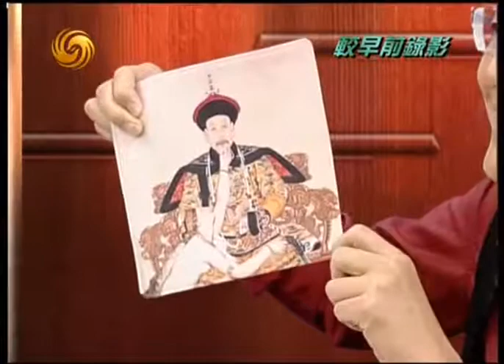锵锵三人行20110802微博时代逼迫所有人只能说实话